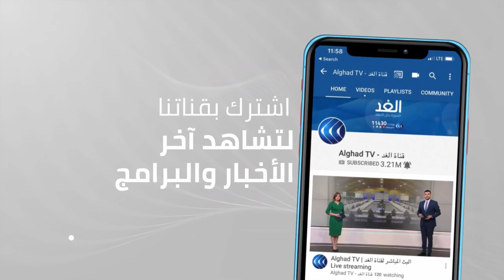المشهد السياسي المقبل في تونس.. هل يكون للنهضة نصيب فيه؟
لأكثر من شهرين تعيش تونس حالة من التصعيد بسبب تداعيات قرارات الرئيس التونسي قيس_سعيد التي اتخذها في يوليو الماضي بتفعيل الفصل 80 من دستور البلاد الذي يخول للرئيس اتخاذ تدابير استثنائية حال وجود خطر داهم، مؤيدو سعيد اعتبروا أن القرارات بداية ميلاد جمهورية جديدة ، بينما اعتبرها المعارضون انتهاكا للدستور ..
أهم القرارات التي اتخذها سعيد كانت تجميد عمل البرلمان ورفع الحصانة عن النواب, و إقالة رئيس الحكومة هشام_المشيشي .
كما قرر أن يتولى بنفسه السلطة التنفيذية وذلك بمساعدة حكومة يختار هو رئيسها وبالتالي فإن الحكومة الجديدة لا تحتاج إلى ثقة البرلمان الذي تم تجميده .
كما أكد الرئيس قيس سعيد خلال قراراته الاخيرة على أن يكون هو صاحب قرار الحرب والسلم بصفته القائد العام للقوات المسلحة وذلك بعد المداولة مع مجلس الوزراء.
ومن ضمن القرارات التي اتخذها سعيد أنه من حقه كرئيس إقالة أعضاء الحكومة واعتماد الدبلوماسيين في الخارج والمصادقة على المعاهدات الدولية
كما أمر سعيد ضمن قراراته الأخيرة بإطلاق يد النيابة العامة للتحقيق في الجرائم المرتكبة بحق البلاد
وختم سعيد قراراته بالتأكيد على أن القرارات المتخذة لاتعني تعليق العمل بالدستور التونسي معتبرا قراراته متوافقة مع الدستور
إلا أنه وبعد اكثر من شهرين على القرارات عاد راشد الغنوشي رئيس البرلمان المجمد وأعلن في بيان أن البرلمان التونسي في حالة انعقاد دائم ، كما دعا نوابه إلى استئناف العمل .. فهل عودة الغنوشي مناورة لاستعادة الأضواء أم خطة للتصعيد مع الرئيس التونسي؟
تفاصيل أكثر عن الموضوع مع ضيوف مدار الغد من تونس الدكتور يوسف الصديق أستاذ الفلسفة السياسية جامعة السوربون وبحري العرفاوي الكاتب والباحث السياسي ومن باريس حسان القبي الباحث في الاقتصاد السياسي والعلاقات الدولية .